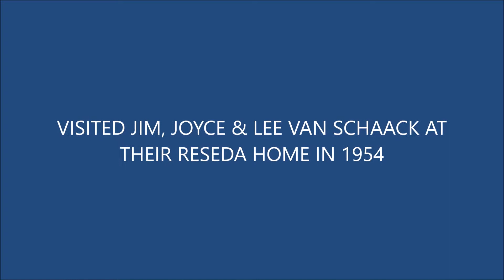Jim Van Schaack's Parents and Aunt Visit Reseda Home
Jim's parents Roy and Audrey Van Schaack and his Aunt Opal Creecy visited Jim, Joyce and Lee at their Reseda California Home in 1954.
Visit the Van Schaack Family website which also includes videos and information for the Anderson family and the Stamos family